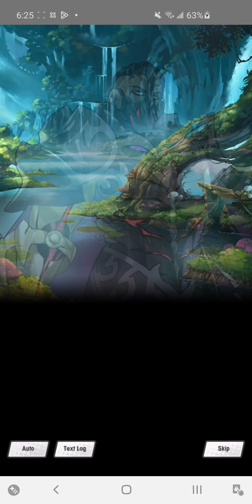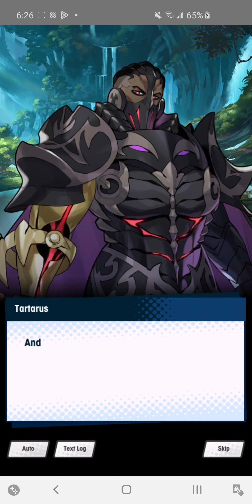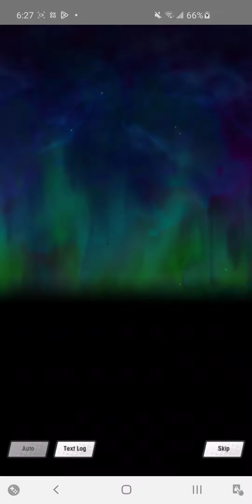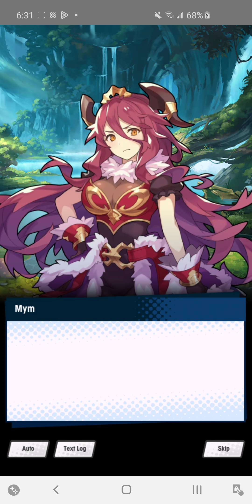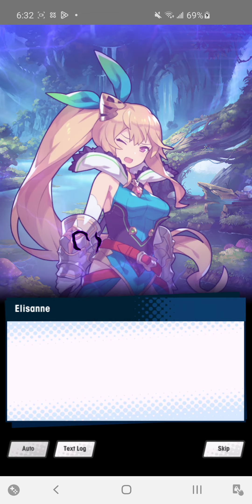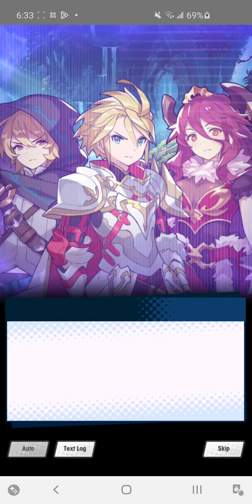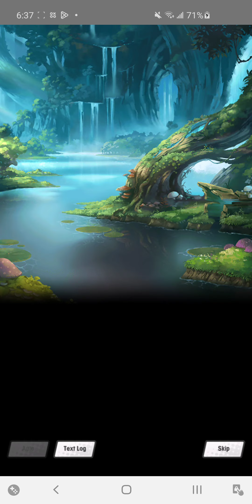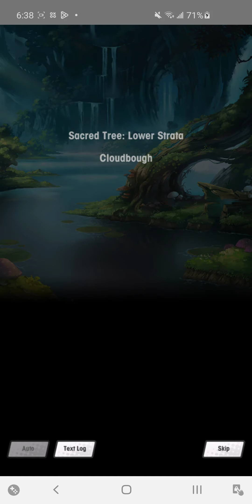Dragalia Lost - Ch.20 4. The Twisted Boughs